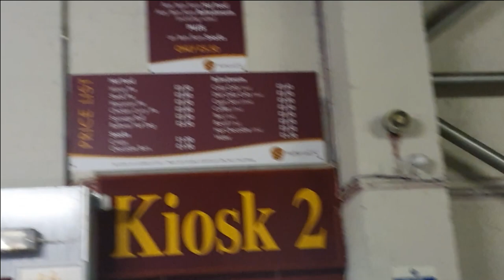Referee Ruins The Game | Motherwell v Hibs Vlog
4th v 5th in the premiership and the winner goes 4th, both teams are not in the best of form so lets see what happens

check out the previous video if you haven't already